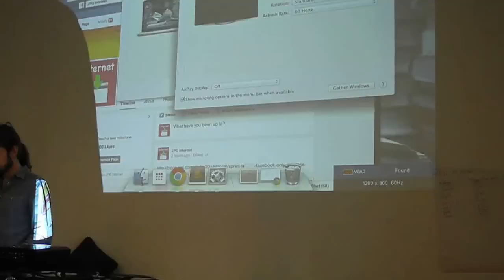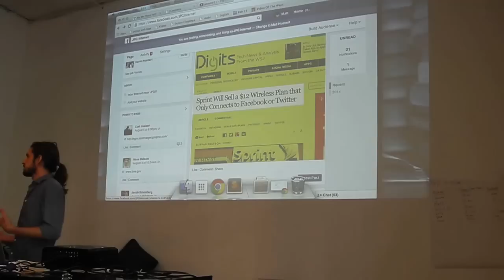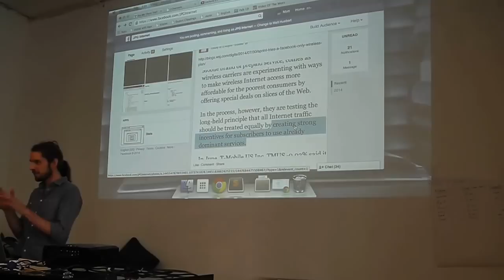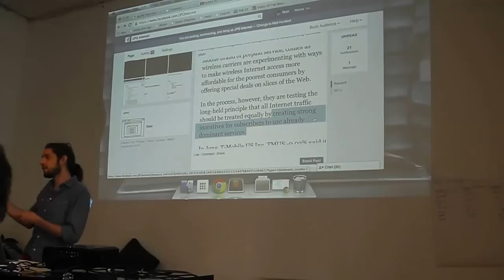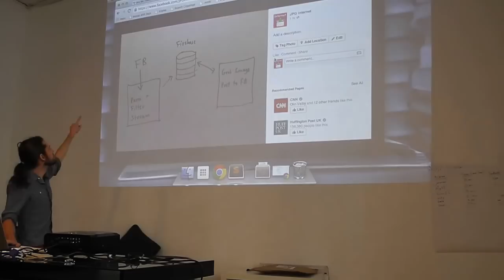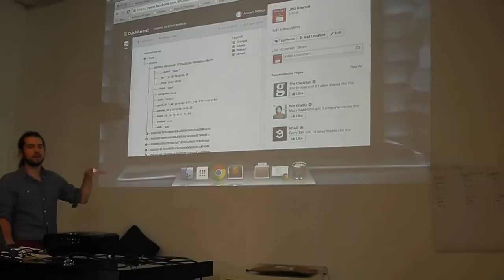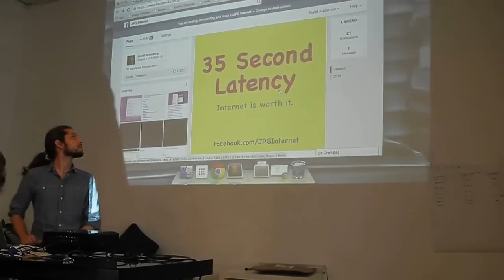Matt Huebert introduces JPG Internet